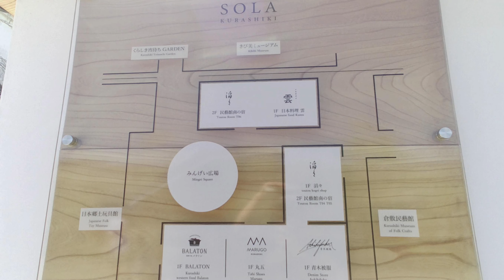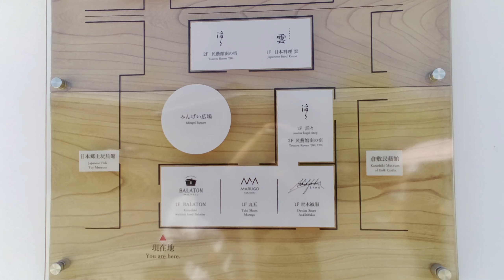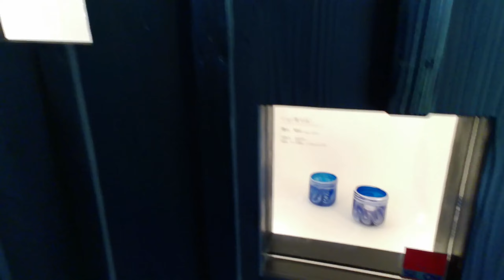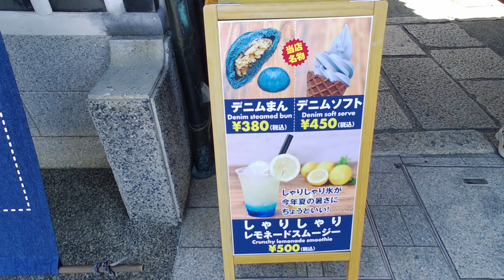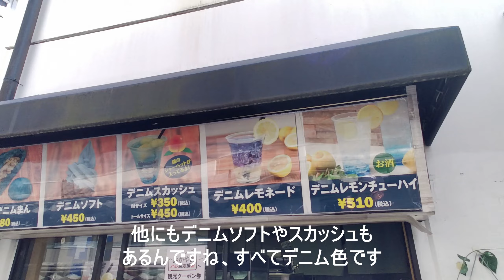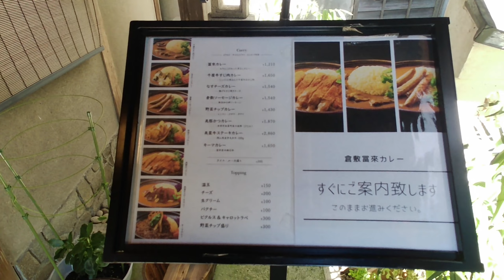倉敷美観地区の最近の様子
暑い時期の倉敷美観地区の様子です